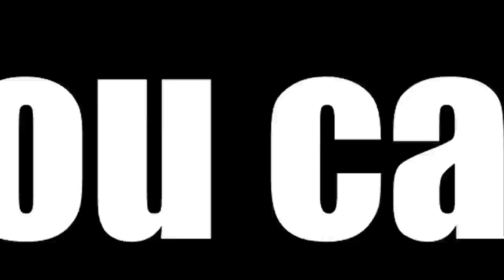Insanity #3 Welcome To My World edition | Battlefield 4 Machinima | Parody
This is an episode of Insanity- where everything is permitted. This idea came to me when I soo a yellow elephant sitting in a tree and knitting  orange bicycles.

Edited by Terra-Immortal

This is a parody of various moments famous withing the internet culture.

/REC-filming-platoon